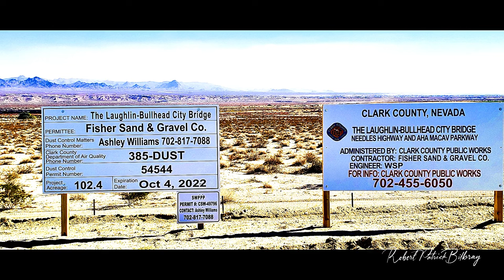Laughlin Bullhead City Bridge Construction Update April 3rd, 2024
Laughlin Bullhead City Bridge Construction Update April 3rd, 2024. Nevada access roadway paving is now in full swing as is the Nevada intersection with the Needles Hwy widening. Please be cautious as Needles Hwy is now restricted to one lane each way. Music by Rodney Adkins.  Best viewed full screen at 1080pHD.